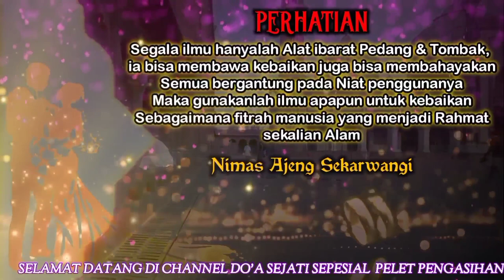PELET AMPUH‼️ PRIA AKAN KETAGIHAN DENGAN KEHEBATAN PELET INI, TARGET AKAN MENURUTI APA SAJA MAU ANDA